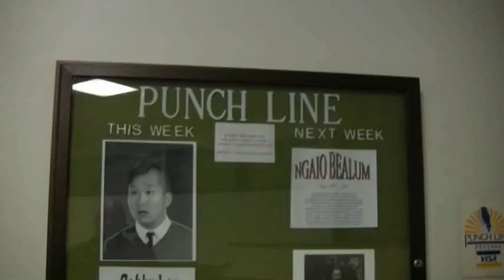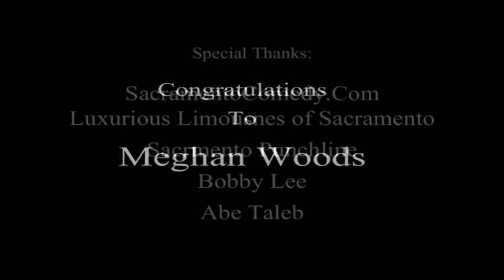A Night To Remember with Meghan Wood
contest winner Meghan and 3 of her closest friends, are whisked away in a Luxurious Limo, where they dine at one of Sacramento's finest downtown restaurants, then are taken to their VIP seats at the Sacramento Comedy Club, The Sacramento Punchline to see MadTv star, Bobby Lee perform.